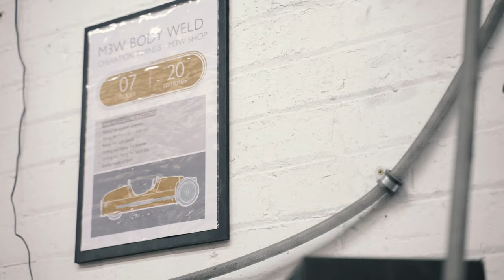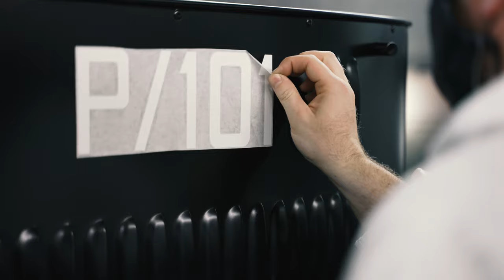Morgan 3 Wheeler: Last Of The Line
After a decade of the model, the current Morgan 3 Wheeler finishes production this year with 33 P101 special editions and a limited run of bespoke models. Our latest video captures a moment in time as the last few are built in the workshops at Pickersleigh Road.

Reintroduced in 2011, the Morgan 3 Wheeler continued a legacy of three-wheeled Morgan cars that stretched back to our founding year of 1909. Watch this space for what comes next, as we have said before "The Morgan 3 Wheeler will return"...